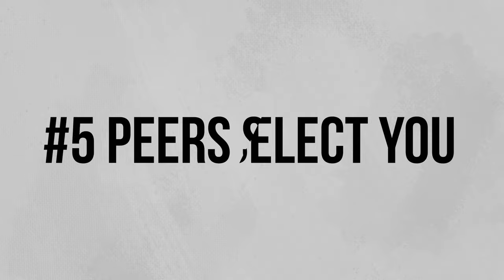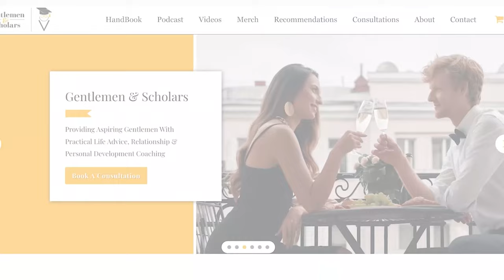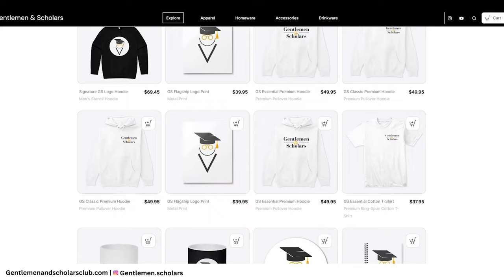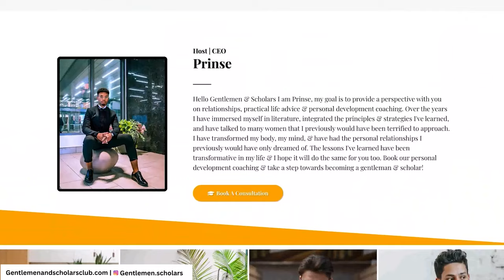SELECT MAN 🤵‍♂️ | Signs You Are Select Man | 10 SIGNS!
Select man, signs you are select man. Today we discuss what a select man is & how to get noticed by your crush. This really is a high value mindset that makes you so attractive to women & potential friends if you are wondering how to make a girl choose you over another make sure to watch this video until the end!

Self-Improvement Hurdle?

Links to today’s highlighted Material:
How To Win Friends And Influence People

Video Recording Gear

//Prinse
I am Prinse, an entrepreneur, and dating & self-improvement coach. I hope to share a perspective with you on literature, style, dating, & personal development. Over the years I have integrated strategies & principles that have been transformative in my life. I hope it will do the same for you too!

☕️ jazz lofi vibes (no co...

🌺 jazzy vocal lofi vibe...